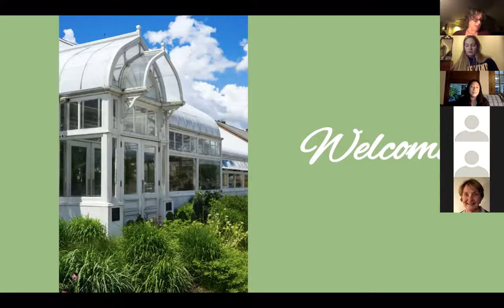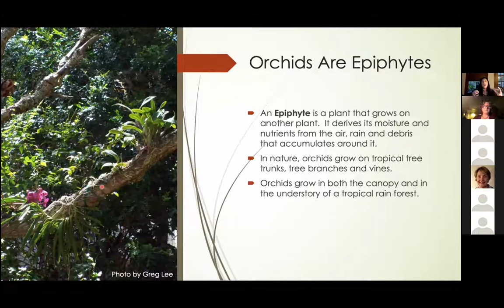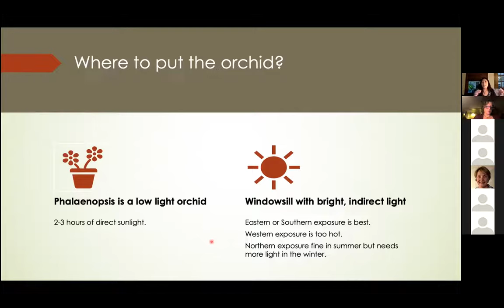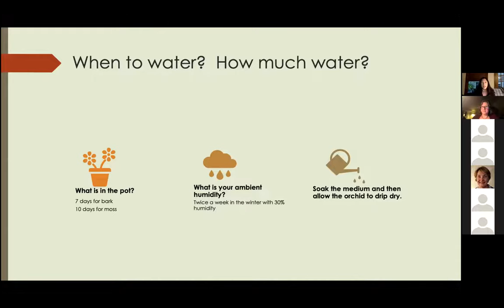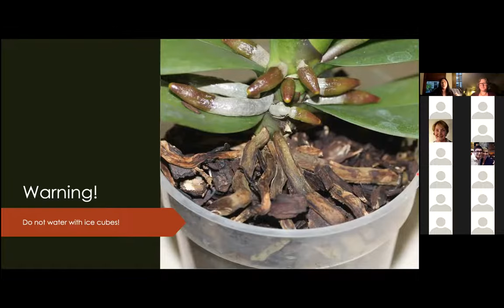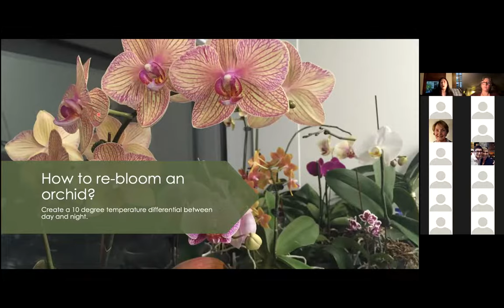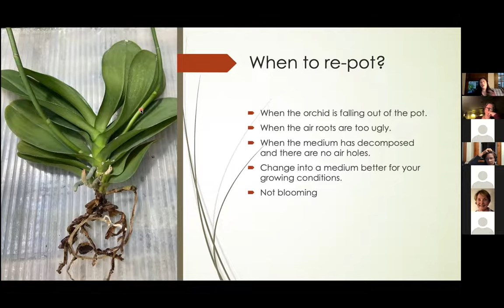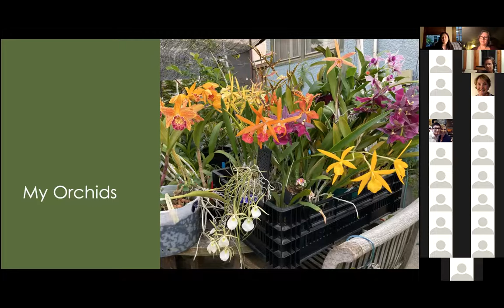Growing Orchids | Friends of the Oak Park Conservatory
Join Kay Perry from the Illinois Orchid Society to learn about the care and growing of orchids – from needed light to water to getting them to bloom again.